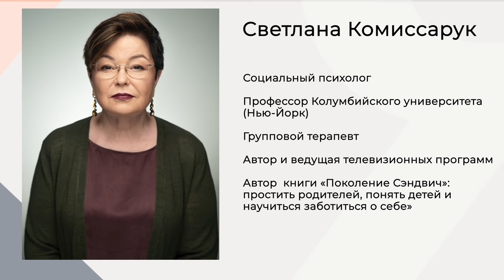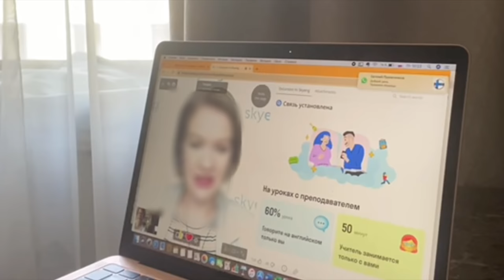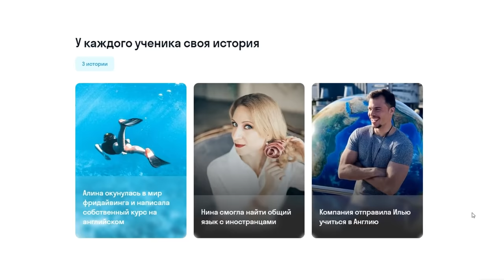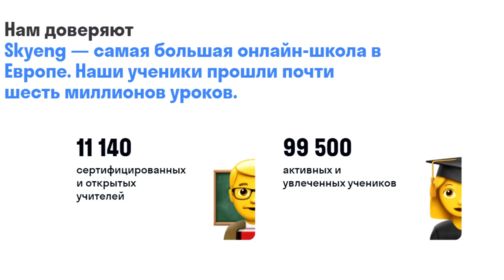Влияние МАМЫ на жизненные сценарии женщины | Светлана Комиссарук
Телеграм Сообщество ЯНЫ ПАВЛИДИС Forever Woman – уникальный контент, прямые эфиры наших топ-экспертов с ответами на ваши вопросы, практическое продолжение тем канала и новые темы, вдохновляющее общение и личный  опыт Яны Павлидис.

С вами Яна Павлидис и сегодня мы поговорим о влиянии мамы на жизненные сценарии женщины. У меня в гостях психолог Светлана Комиссарук. В интервью мы затронем основные проблемы во взаимоотношениях мамы и дочки, некоторые болевые сценарии, а также поговорим о принятии родителей и взрослении. Как мама влияет на личную жизнь дочери? Недостаток любви в детстве и что с этим делать? Как с возрастом меняются отношения с мамой? Об этом и многом другом - в нашем видео.

Таймкоды:
00:00 - интро
01:43 - о сегодняшней теме
02:21 - Светлана Комиссарук
02:35 - об отношениях с мамой
04:14 - об эмоциях обиды на маму
07:06 - идеальная и реальная мама
09:00 - о принятии родителей и "уникальное" взросление
12:30 - Skyeng
15:12 - мама "тренер" или "болельщик"?
19:25 - влияние мамы на личную жизнь
22:18 - отель Baltschug Kempinski
22:53 - конфликтные истории и манипуляции
28:08 - болевые сценарии в отношениях мать-дочь
33:10 - холодная и отдаленная мама
36:05 - недостаток любви в детстве и что с этим делать?
39:32 - надо ли выяснять отношения с мамой?
48:40 - почему мы не умеем задавать близким людям вопросы?
50:20 - как меняются отношения с мамой с возрастом?
53:55 - созависимость между мамой и дочкой
54:23 - "здоровый" сценарий после сепарации
58:25 - уход мамы из жизни
01:00:05 - завершение

Благодарность за предоставление локации для съёмами:
Отель Балчуг Кемпински
Москва
Ул. Балчуг, 1

➤Для кого: для женщин 45+. О чем : счастье жить и взрослеть!! Темы: гармония, здоровье,красота, стиль, образ жизни, точки опоры, гардероб, питание, веллнесс, источники вдохновения, практические советы и вдохновляющие примеры.